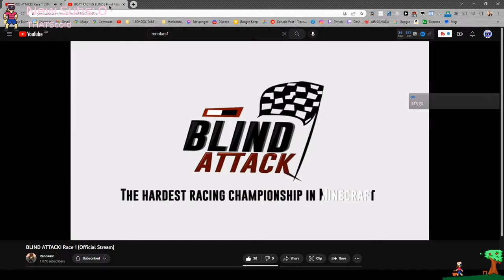BOAT RACING BLIND | Blind Attack Stage 1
Welcome to the Blind Attack Rally event! A Minecraft ice boat racing league all about adapting to a new course every event!

Rally Discord where this even happened!

AdamsApple is a channel for innovatively dumb Minecraft ideas to come to light.